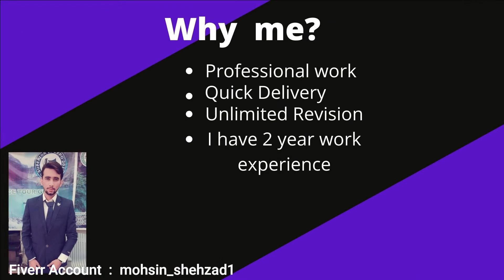Gig Video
.Links.